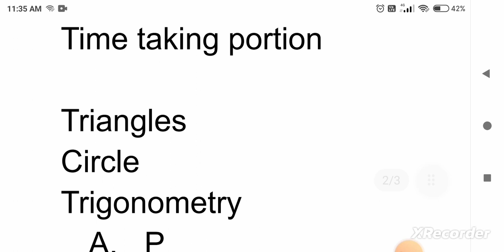9th class &10th क्लास स्टूडेंट्स को मैथ्स में कौन चैप्टर्स पहले सॉल्व करने चाहिए and पढ़ने चाहिए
नाइंथ क्लास स्टूडेंट्स एंड 10th क्लास स्टूडेंट को मैथ्स के कौन कौन से टॉपिक  चैप्टर पहले पढ़ने चाहिए इजी पोर्शन मॉडल फोर्स एंड टाइम टेकन फॉर सेल जो इस वीडियो में देखें